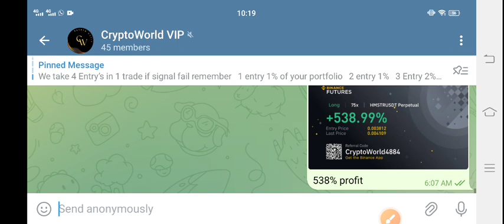Banana coin Price Prediction Today! Banana Today News